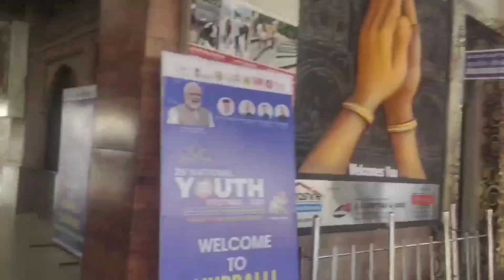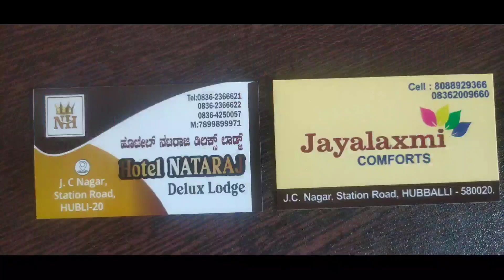हुबली का सस्ता और अच्छा होटल और स्टेशन से बाहर का रास्ता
rrc hubli हुबली का सस्ता और अच्छा होटल और स्टेशन से बाहर का रास्ता